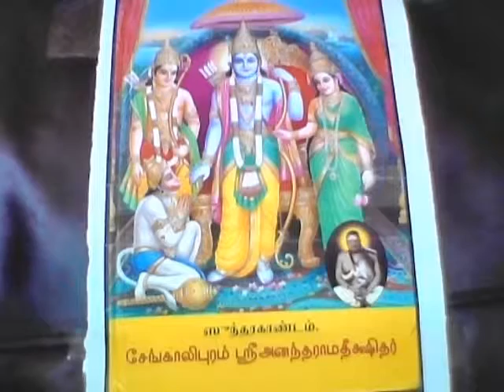SundarakAndam Tamil Chapter 28 தூக்கிட்டுக்கொள்ள முயற்சித்தல்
SundarakAndam Tamil தூக்கிட்டுக்கொள்ள முயற்சித்தல்